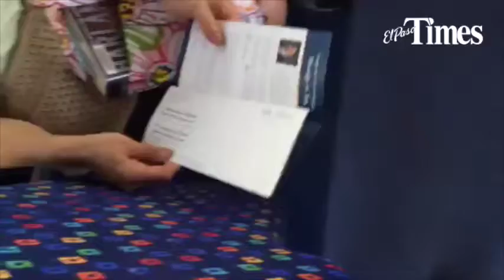August 2014 - (Vintage Beto) Holding a mobile town hall aboard an El Paso bus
This is a montage of videos found on the El Paso Times youtube channel.